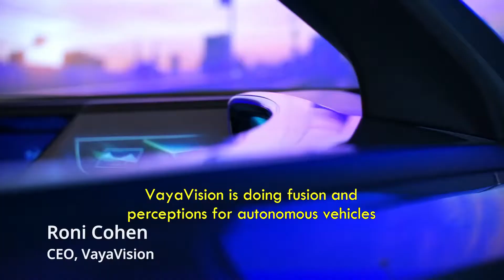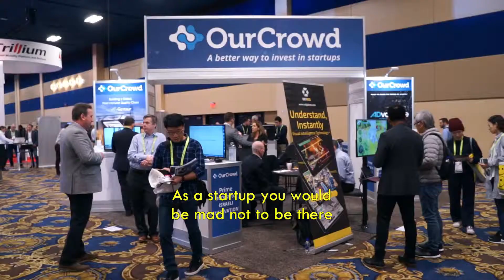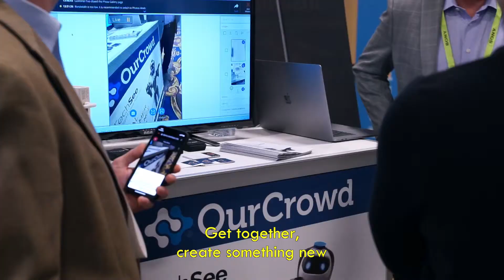OurCrowd at CES 2019: Highlights, portfolio, and what's next